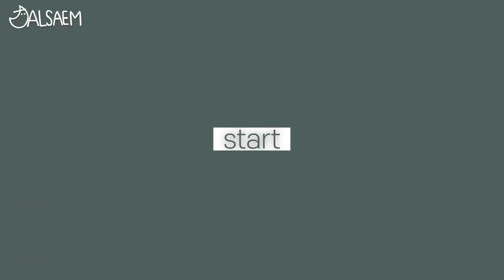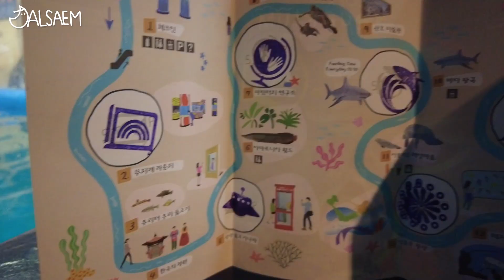주말 내내 물에서만 보내는 브이로그💙 [아쿠아리움, 도그베이838 수영장]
안녕하샘~ 반달샘입니당!
진짜 백만년만에 브이로그를 요청한 구독자분이 계셔서 (감동)
찍어봤는데 어색어색하네요...ㅋㅋㅋ그래도 짱 재밌었어요
토요일은 아쿠아리움 갔다가
일요일은 코코랑 같이 수영장을 갔다왔습니다!!

우리는 다음영상으로 만나요!! 안뇽